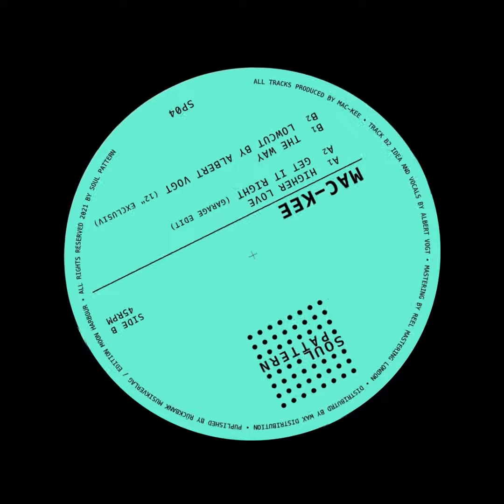Mac - Kee - Higher Love (Soul Pattern)